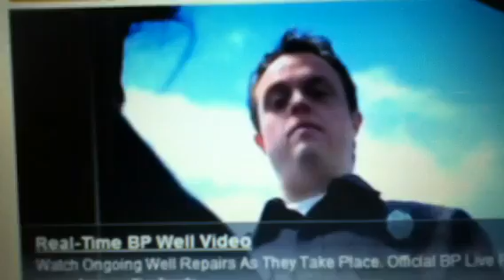Retarded Policeman #9: Boobies!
Boooooooooooobies